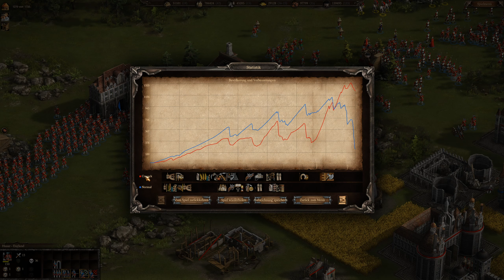Cossacks 3 Ein Noob Spielt zum ersten mal XD Deutsch [2]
Heute befinden wir uns im Musketen-Zeitalter!
Denn dieses mal müssen wir uns erneut gegen andere Herrscher behaupten.
Wir müssen also unser eigenes Reich aufbauen, am leben erhalten und unseren Willen durchsetzten.
Außerdem müssen wir immer wieder unser militärisches Geschick auf den Schlachtfeldern beweisen.
Zudem müssen wir uns vor allen und jeden in acht nehmen, da ja nicht jeder so freundlich ist wie wir XD  Und damit herzlich willkommen bei Cossacks 3
Cossacks 3 auf Steam: